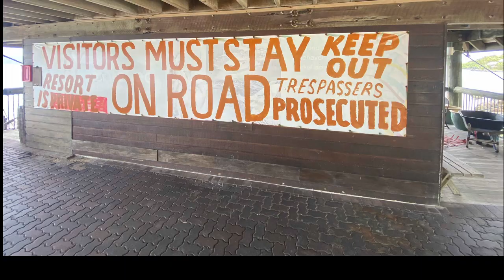Whitsunday Sailing, Fishing, Snorkelling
Explores the Islands around the Whitsunday and shows the beauty of the area as well as, fishing, snorkelling, spearfishing and hiking.
The Whitsunday Islands are 74 islands of various sizes off the central coast of Queensland, Australia. The islands are located just 55 kilometres off the Queensland coast, adjacent to the Great Barrier Reef.